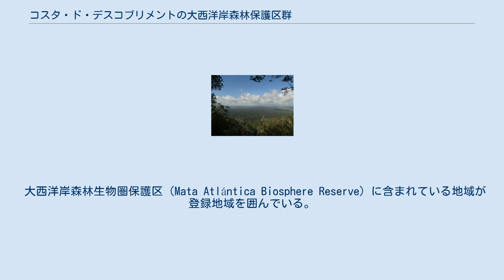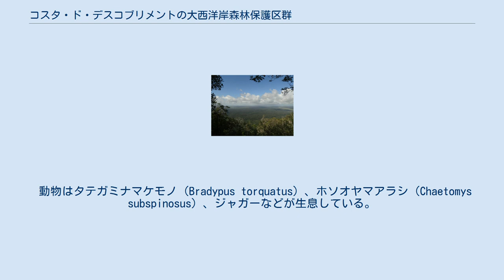コスタ・ド・デスコブリメントの大西洋岸森林保護区群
コスタ・ド・デスコブリメントの大西洋岸森林保護区群は、ブラジルの世界遺産の一つである。
南アメリカ大陸の大西洋岸森林のうち、ブラジルのバイーア州南部からエスピリト・サント州北部にかけて存在する8つの自然保護区を対象とする自然遺産で、単位面積あたりで見た時の樹木の種の多様性は、世界屈指のものである。
 英語綴りはUNEPによる登録名称である。
 以下の登録対象のIUCNカテゴリーは全てII（国立公園）である。
 大西洋岸森林生物圏保護区（Mata Atlántica Biosphere Reserve）に含まれている地域が登録地域を囲んでいる。
ただし、世界遺産としての厳密な緩衝地域面積は定められていない。
 多様な熱帯林が広がる。
この地域に多く見られるブラジルボク（Pau Brasil）の木は、ブラジルの国名の由来である。
そのほか、アッサイヤシ（Euterpe edulis）、 ブラジルゾウゲヤシ（Attalea funifera）なども見られ、海岸部にはマングローブなども生育している。
 動物はタテガミナマケモノ（Bradypus torquatus）、ホソオヤマアラシ（Chaetomys subspinosus）、ジャガーなどが生息している。